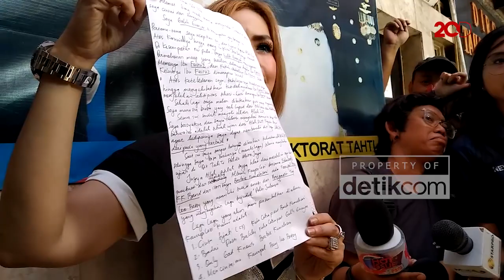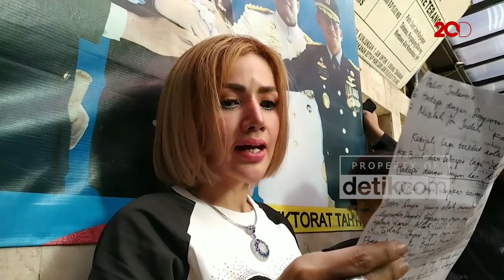Ini Isi Surat Permintaan Maaf Galih Ginanjar untuk Fairuz A. Rafiq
Usai menjenguk Galih Ginanjar, Barbie Kumalasari bacakan surat yang ditulis sang suami dari balik penjara. Surat tersebut berisikan permintaan maaf Galih yang ditujukan kepada Fairuz A. Rafiq beserta keluarga besar.